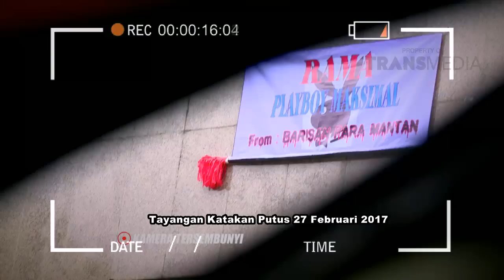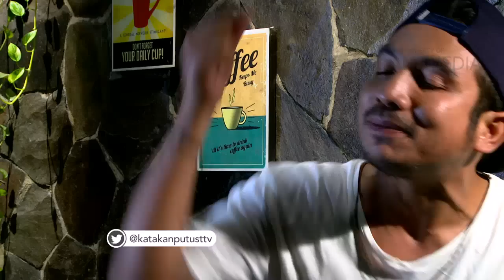KATAKAN PUTUS - Mengulang Kesalahan Yang Sama (31/07/2017) - Part 1